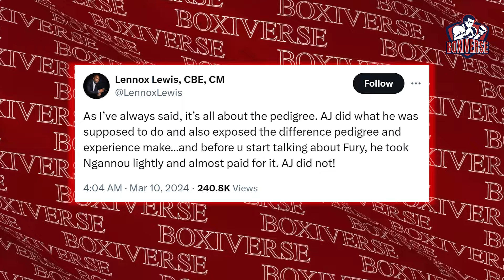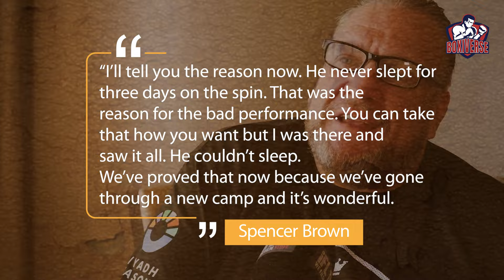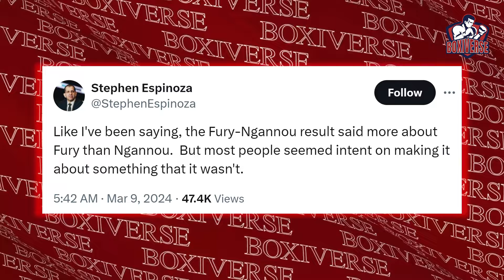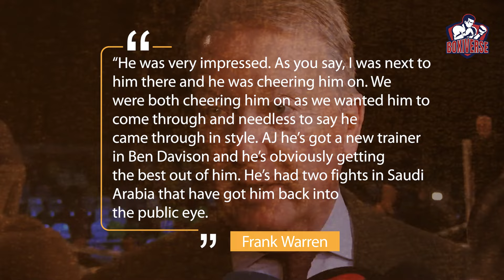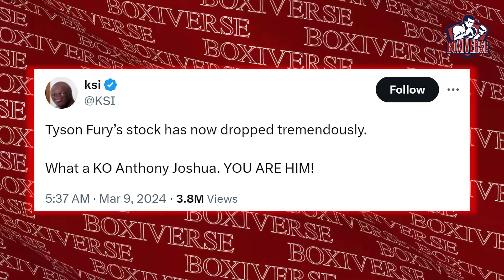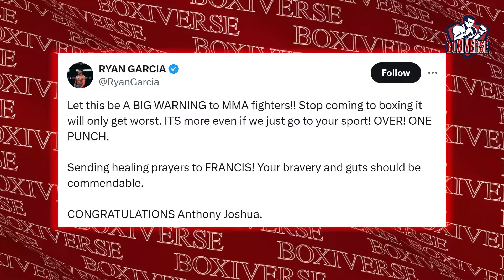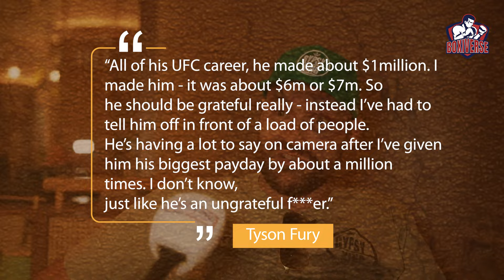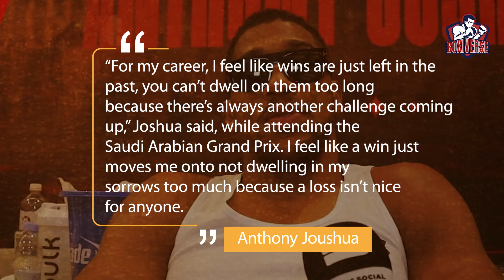Anthony Joshua Finally Speaks Out to Tyson Fury After KO..